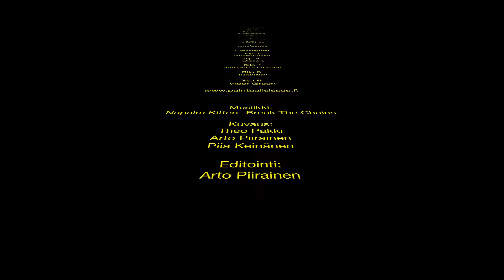Sissos Vierumäki 2015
Suomen Paintball Liiton toinen kierros Vierumäen urheiluopistolla.

Musiikki:Napalm Kitten - Break The Chains
Kuvaus: Theo Päkki, Arto Piirainen & Piia Keinänen
Editointi: Arto Piirainen